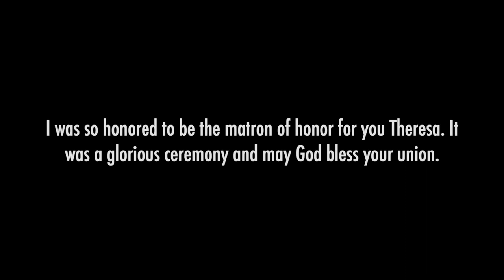BRIGHT & THERESA'S GHANAIAN TRADITIONAL WEDDING || A MUST WATCH GHANAIAN TRADITIONAL WEDDING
In this special episode of Bright & Theresa's Ghanaian Wedding, we get to celebrate Theresa's wedding to her husband Bright in a truly traditional way!

From the special local officiant to the beautiful costumes and hairstyles, Theresa and Bright's Ghanaian traditional wedding was a true celebration of love! Watch the video to see all the beautiful highlights from their wedding day!